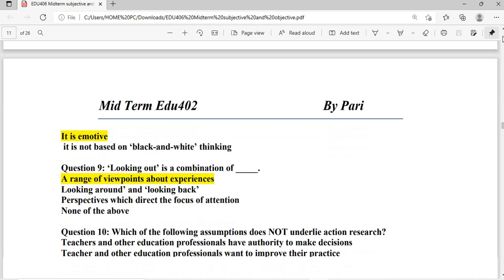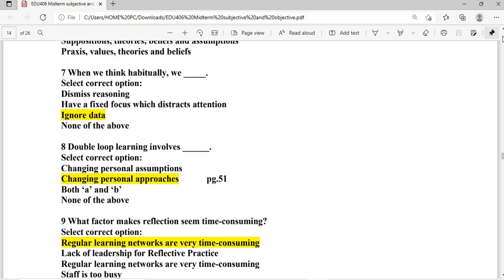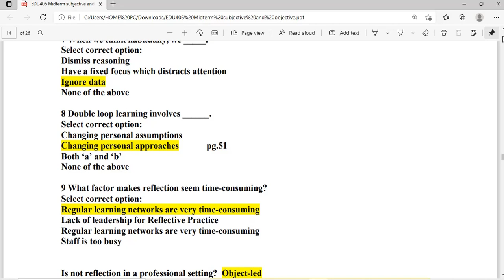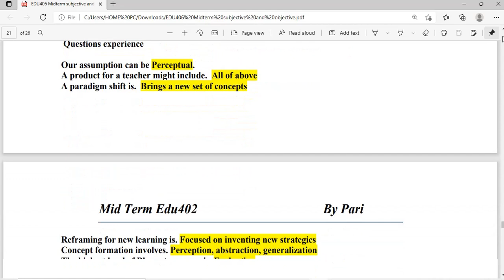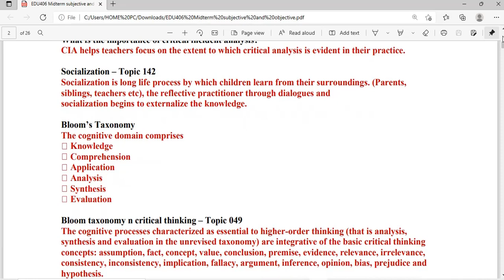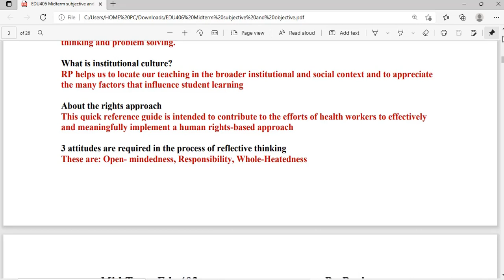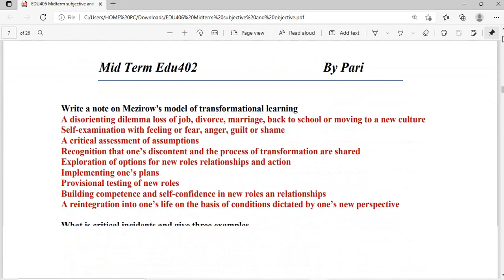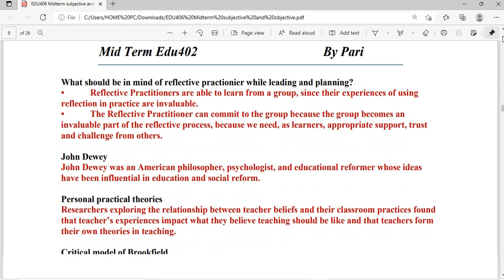EDU 406// MIDTERM SOLVES MCQ;S AND SHORT NOTES//FALL2022